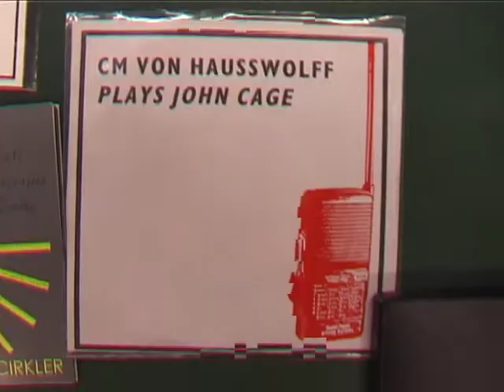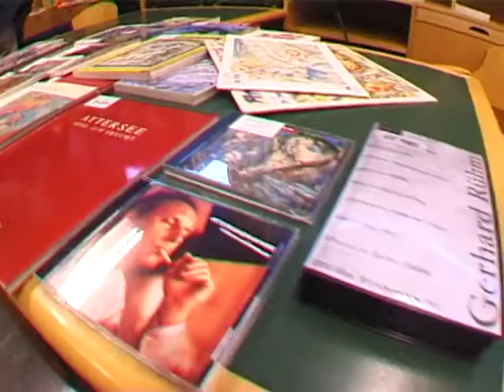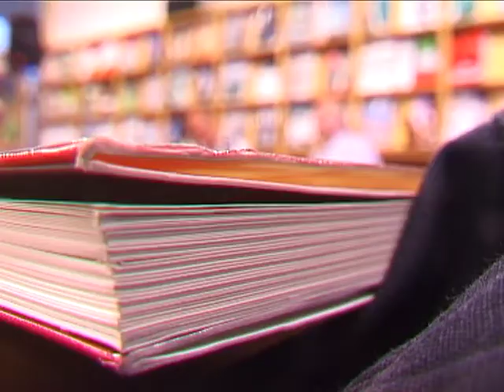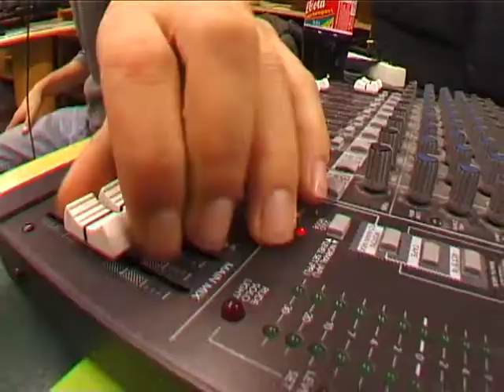Secret Passion - Best Of 2002-2009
Secret Passion - Künstler und ihre Musik-Leidenschaften. Eine Gesprächsreihe an der Universitätsbibliothek der Universität für angewandte Kunst Wien, 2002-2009.

Secret Passion - artists and their musical desires. Dialogue series at the University Library, University of Applied Arts Vienna, 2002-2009.